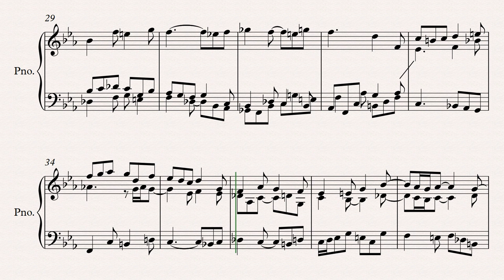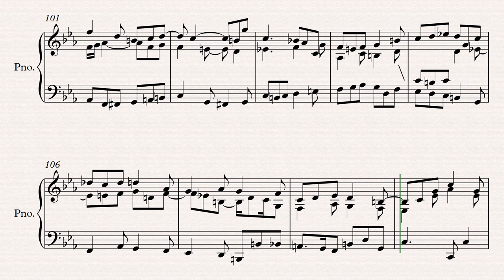Fuga a 3 voces para piano en Do menor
Una fuga que hice en Febrero del 2019, bajo la tutela de mi maestro Manuel Cerda. Espero les guste.

Si a alguien le interesa el pdf, se los pudo compartir.